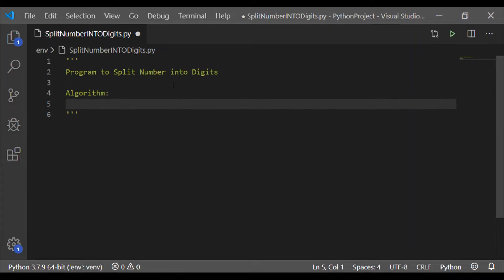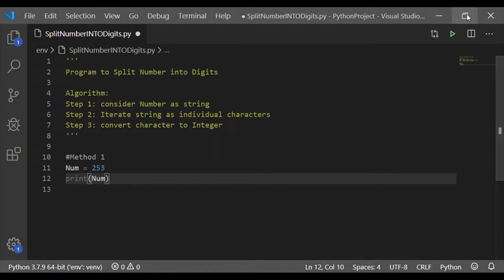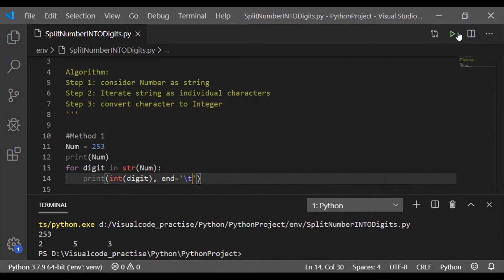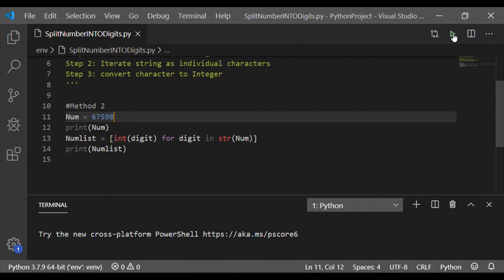Python for Beginner #5 - Split Integer into Digits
Learn to code in python by this simple beginner program of how to Split number into list of Digits.
Method 1: using for loop
Method 2: using List and store it